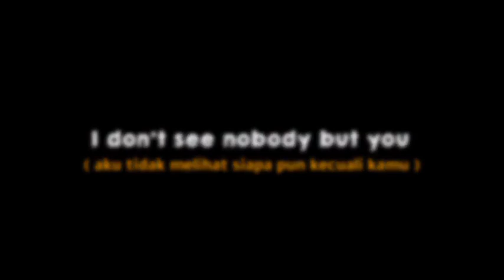[CCP]Mentahan Overlay Lirik Lagu 30 Detik ||🎶 Dhruv - Double Take | Terbaru Viral Tiktok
SUPPORT CHANNEL INI SAMPAI 3K ❤️

TERIMAKASIH YANG SUDAH SUPPORT CHANNEL INI ✨